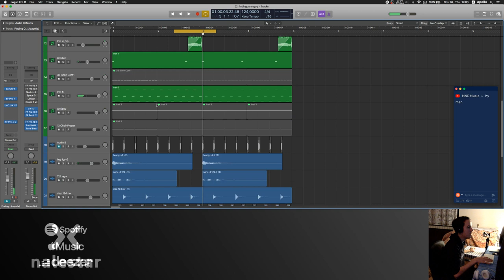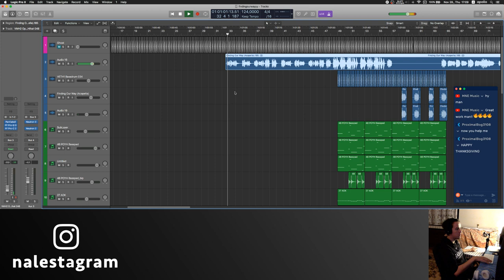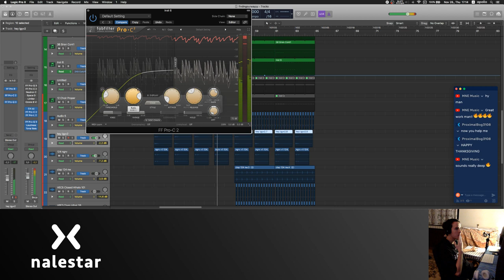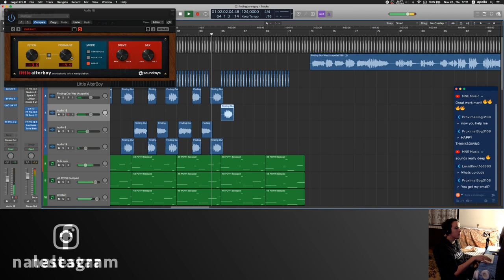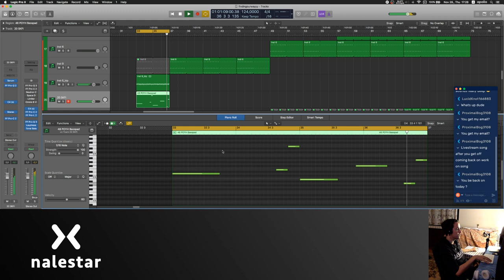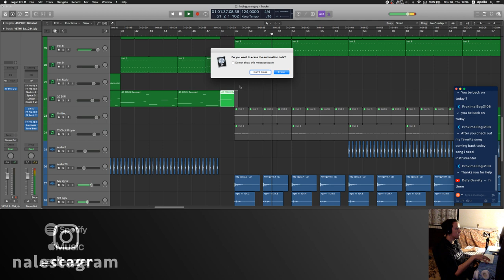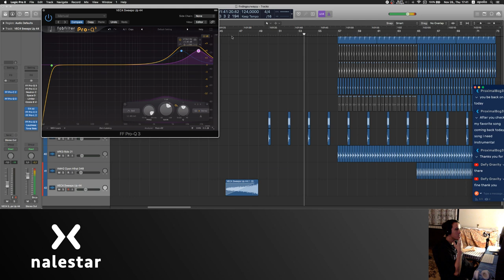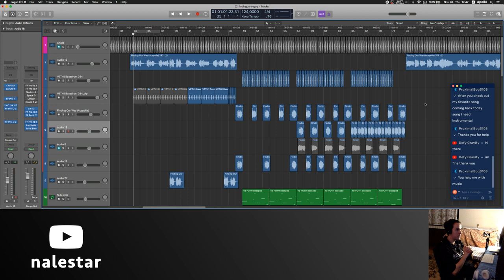Making a remix (and realizing the cpu can't handle it haha) Part 2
Part 1 Part 3 coming very soon!